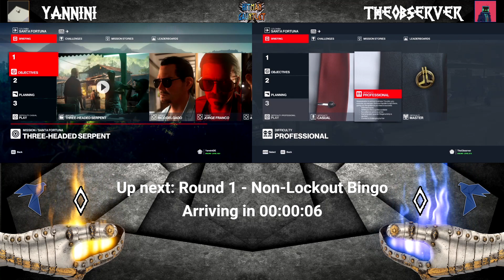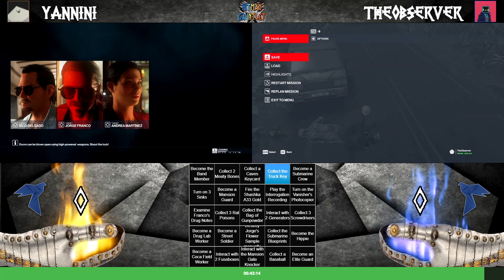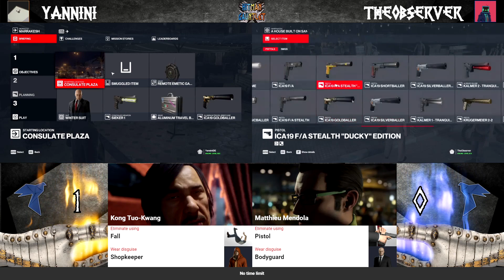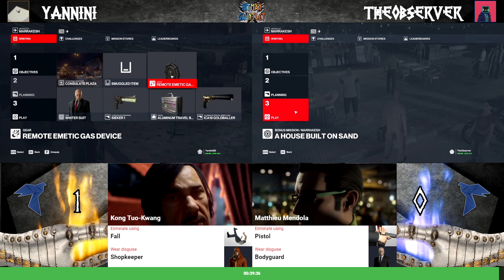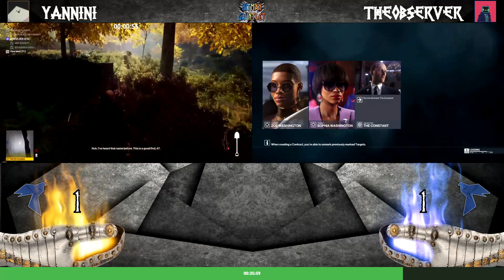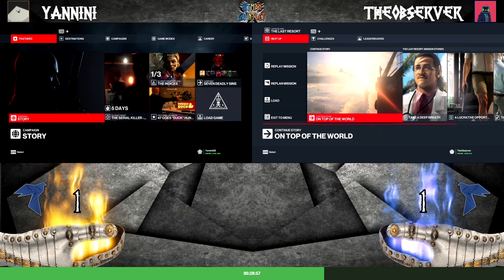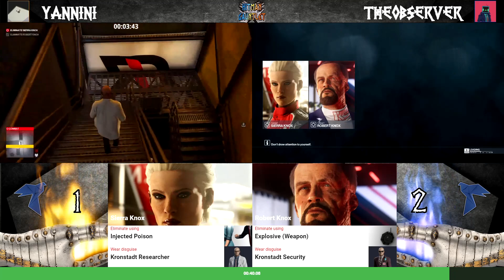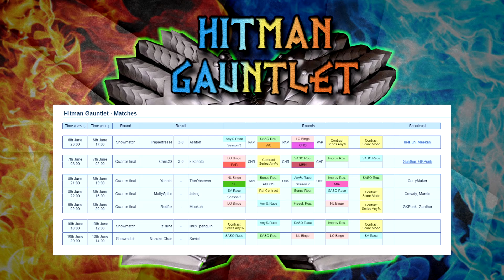Hitman Gauntlet | Quarterfinals | Yannini vs TheObserver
Match from Hitman Gauntlet Tournament.

Game modes: Bingo - Non-Lockout, Bonus Roulette, Race - Season Any%, Improv Roulette

Hosted by Providence, a community dedicated to games, tournaments and a relaxed atmosphere.